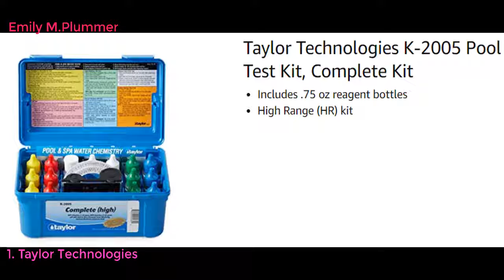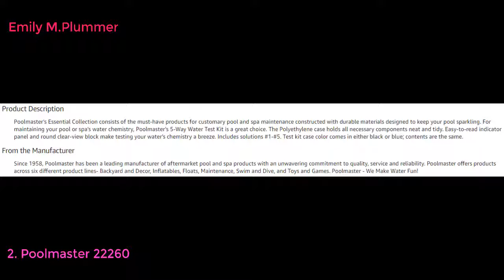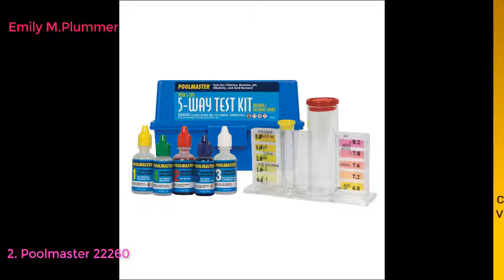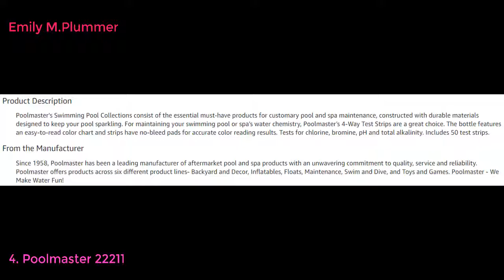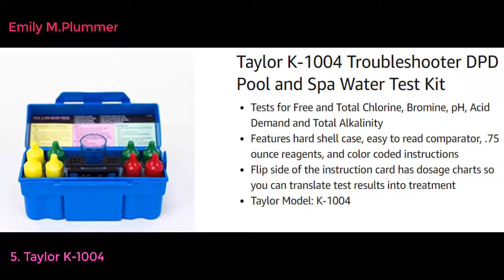Top 5 BEST POOL WATER TEST KITS 2022